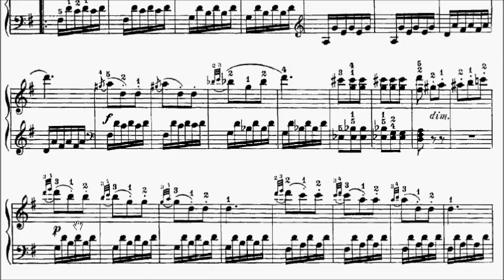RCM Piano 2015 Grade 4 Study No.6 Czerny Etude in G Op.823 No.53 Sheet Music